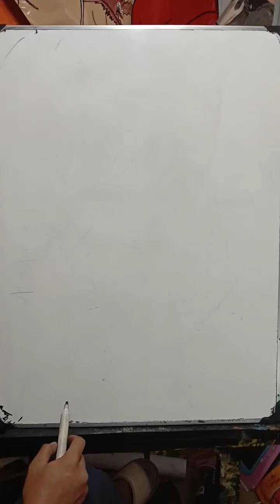How to draw asta black clover || step by step for beginners || You can Do'it...😊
How to draw asta black clover || step by step for beginners || You can Do'it...😊lakukan dengan perlahan jangan terburu2.nikmati setiap prosessnya. dan jangan lupa berdo'a terlebih dahulu😊
selamat mencoba😁